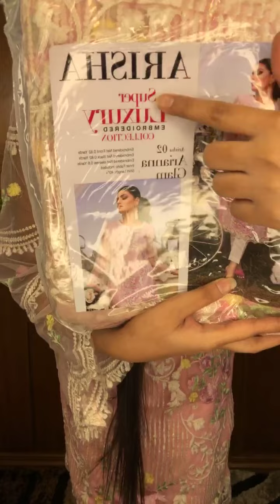|| Surachna Fabrics || Facebook Live ||✨Pakistani kurti collection✨Price : 1680 tk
✔Name:

✔Address:

✔Area:

✔Phone Number